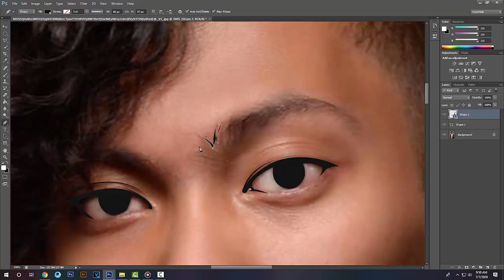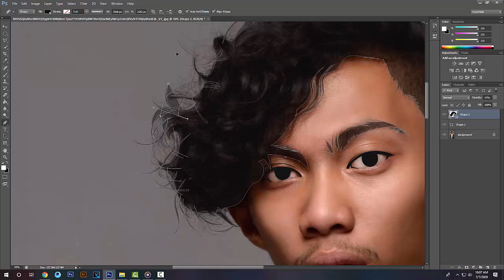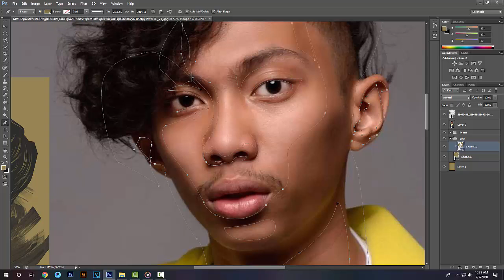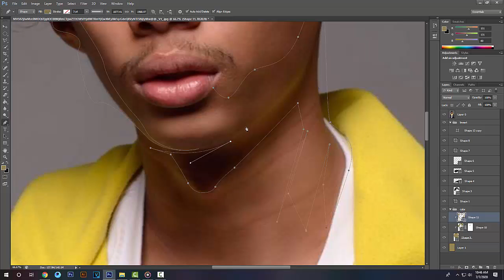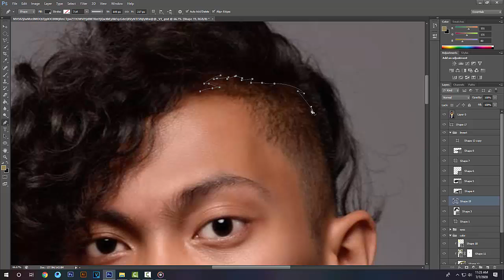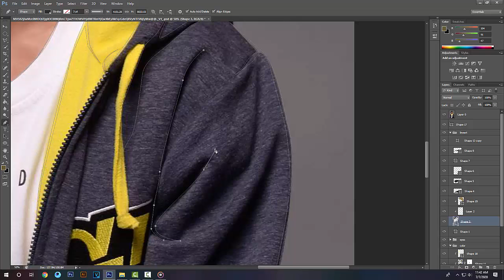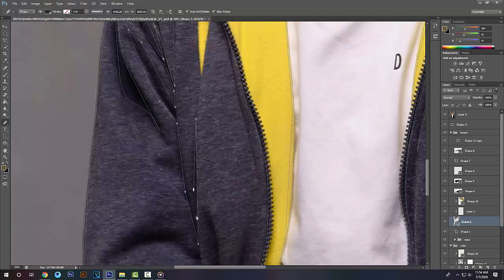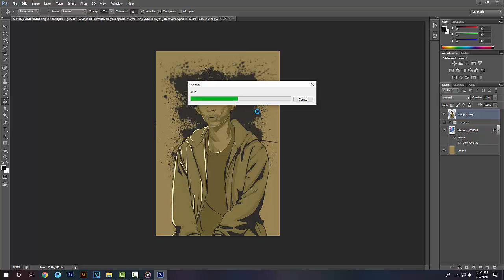VEXEL ART!! EMMAN NIMEDEZ (SPEED ART / FAN ART) PAGALING KA IDOL!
Hi guys

In this video I'm gonna show you my VEXEL ART / FAN ART FOR IDOL EMMAN!

I hope this speed art is helpful for you idol emman.

 REQUIRED APP :
PHOTOSHOP ANY VERSION.
CAMTASIA FOR RECORDING

Watch my Previous tutorial :
➡How to make codm gaming banner

Tracklist:
Julius Dreisig & Zeus X Crona - Invisible
Feint feat. Laura Brehm - We Won't Be Alone
Heuse - Pill
LFZ - Echoes
Convex - 4U (feat. Jex Jordyn)